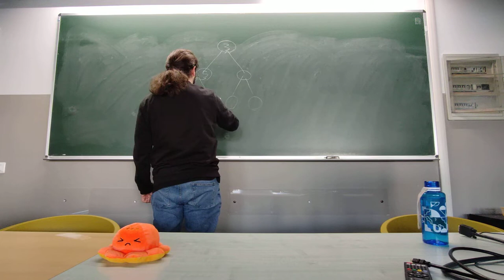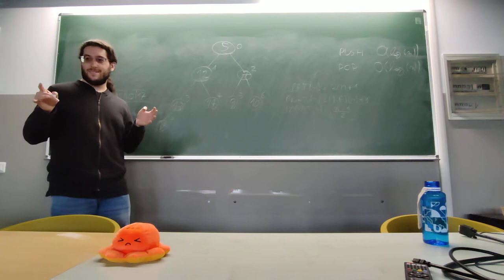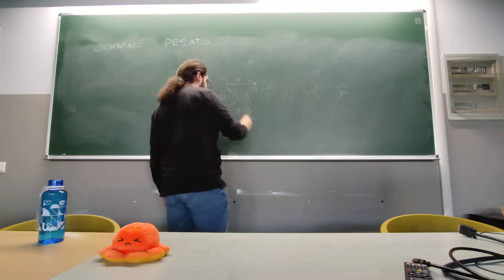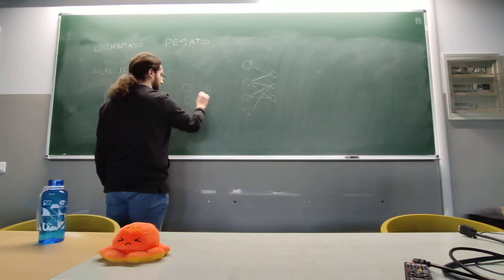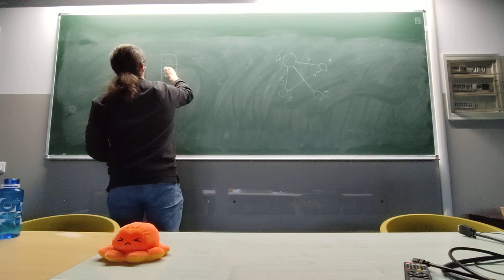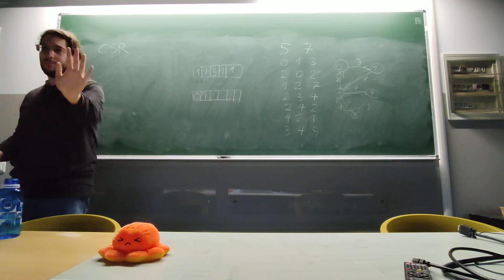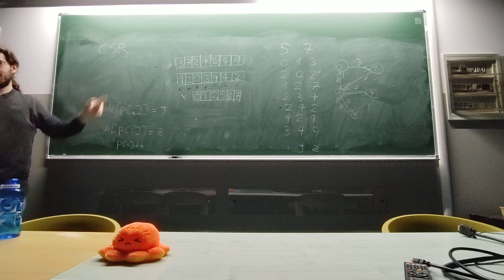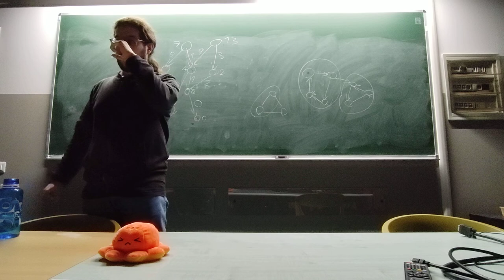[SP22] 05 | Introduzione ai grafi